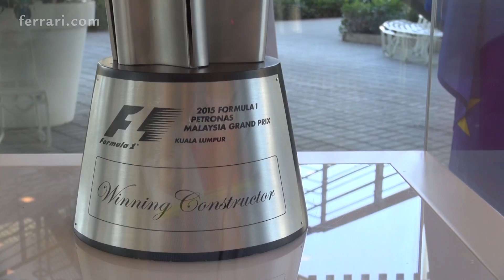Lunch with a trophy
The winner's trophy of the 2015 Malaysian Grand Prix traveled with the cabin luggage of Team Principal Maurizio Arrivabene. And today at lunchtime, the cup awarded to the winning Constructor in the race was put on display at the entrance of Ferrari’s company restaurant to be admired by the women and men who work at the factory. Nobody missed the chance of taking a picture with the coveted trophy. Maurizio Arrivabene, as well as Technical Director James Allison, Power Unit Director Mattia Binotto, engine designer Lorenzo Sassi among the others, posed with the cup which, in Maurizio’s own words, 'is your prize'.

Ha viaggiato nel bagaglio a mano del team principal Maurizio Arrivabene ed è arrivata da Sepang a Maranello. E all'ora di pranzo di oggi, la coppa per il primo posto costruttori del Gran Premio della Malesia è stata esposta all’ingresso del Ristorante aziendale, per essere ammirata e fotografata dalle donne e dagli uomini della Ferrari, che non hanno perso l’occasione di farsi ritrarre con lei. Non solo: anche Maurizio Arrivabene, il direttore tecnico James Allison, il direttore Power Unit Mattia Binotto e il chief designer dei motori Lorenzo Sassi hanno posato accanto al trofeo e assieme ad altri dipendenti ai quali il direttore generale della Ges Arrivabene ha detto "questa coppa è vostra".